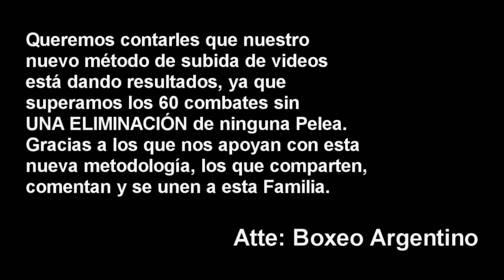Facundo Galovar vs Albert Ramirez ][ ElCultivetaBOX